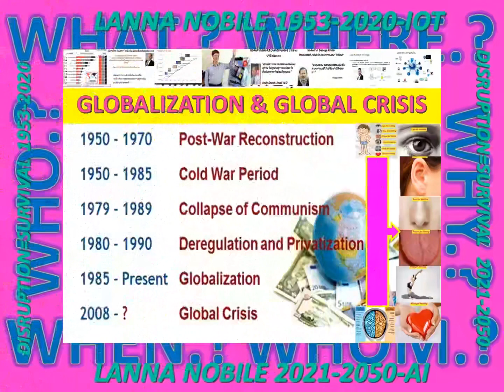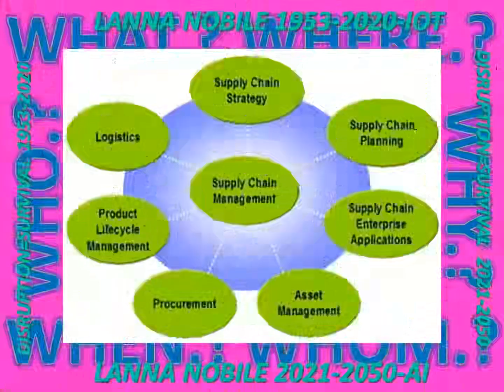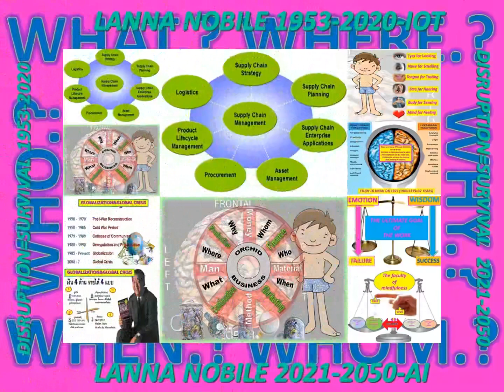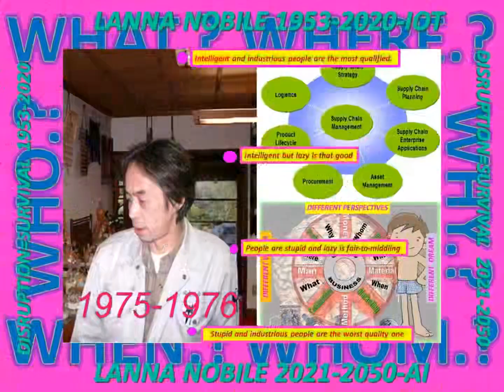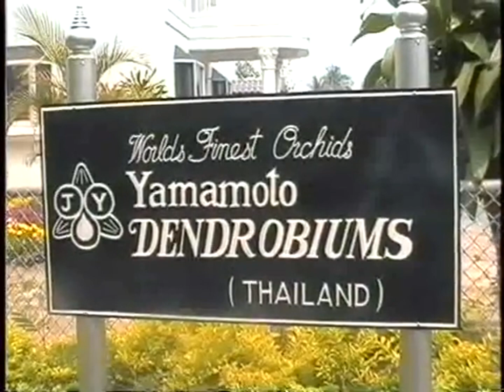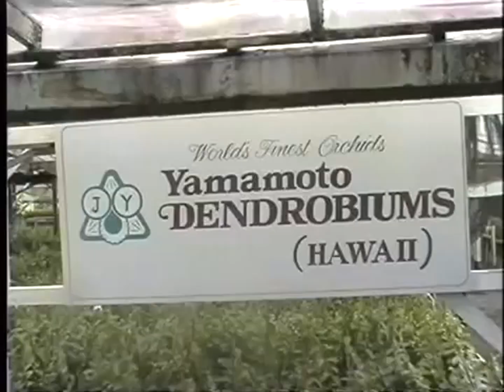LANNA#NESDC#ONENESS#JUN1975I#กฎของธรรมชาติกฎของสมอง ANALOG TOYOTAAI MINDFULNESS1976 AGROINDUSTRY AI